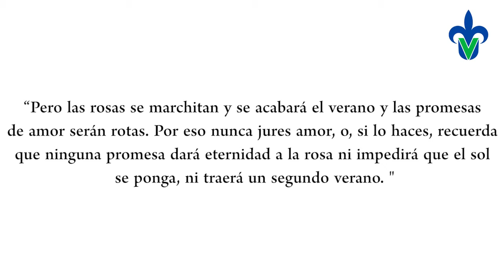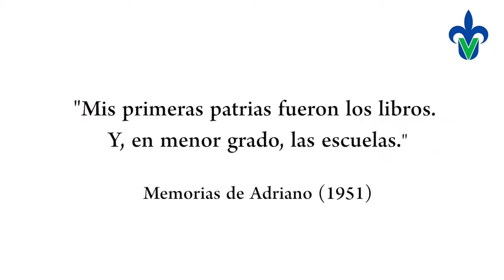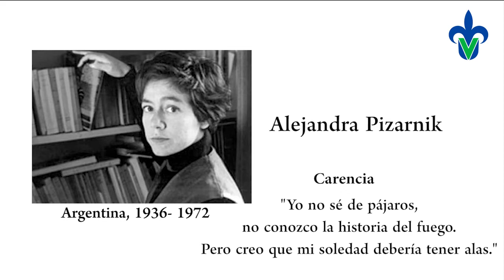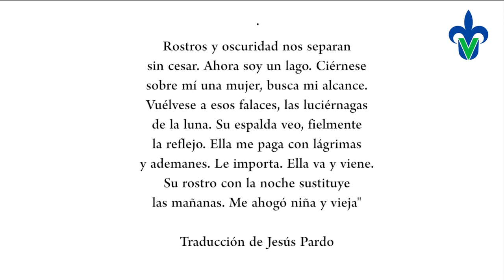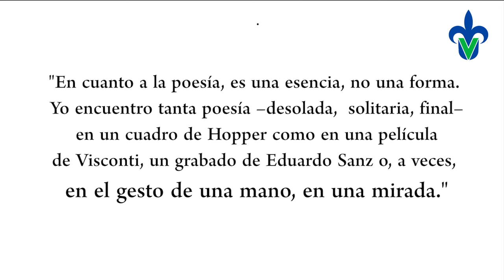Poesía, dicen ellas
Video educativo
Universidad Veracruzana
Taller Promotores de Lectura AFEL